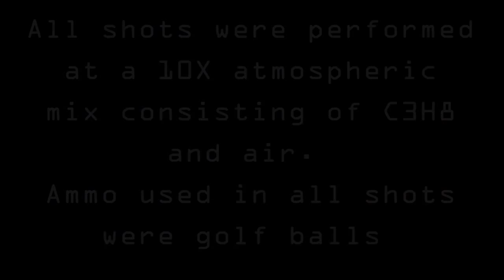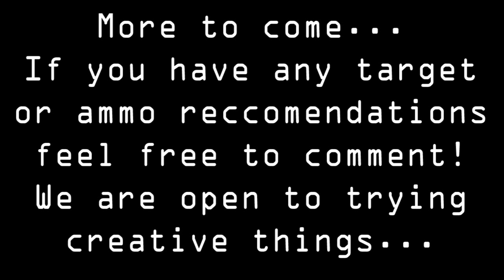Supersonic Golf Ball vs. Appliances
This was our second day of shooting the combustion gas gun. This time around we were able to hit the design spec of a 10X atmospheric mix of propane and compressed air. Chamber pressure before ignition was approximately 138psi. Chamber volume is 130 cubic inches.

All targets were of the "harder" variety this time around and we were still using golf balls. These proved to be mighty potent at super sonic speeds, but when forced to penetrate more than one layer of metal, as soon as the shell came off, they lost ability to continue through.

We plan on testing with sabot style ammunition soon with 1" steel balls, and APFSDS style rounds against harder targets.

Please sugges